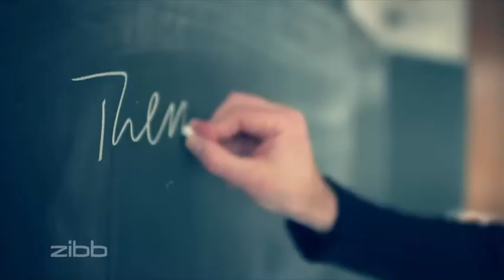Fontane in Waren – Zibb-Beitrag